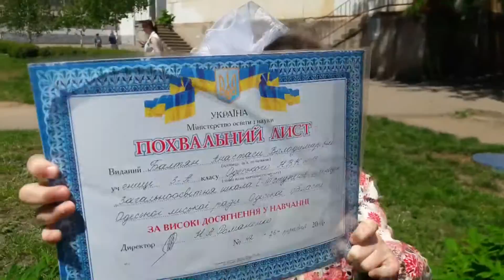ПОСЛЕДНИЙ ЗВОНОК 3 класс 25.05.2017.Анастасийка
Последний звонок в 3 классе. Школа запоминается воспоминаниями , эмоциями и это одно из них. Как вы все изменились за эти 3 года, повзрослели и внешне и внутренне.